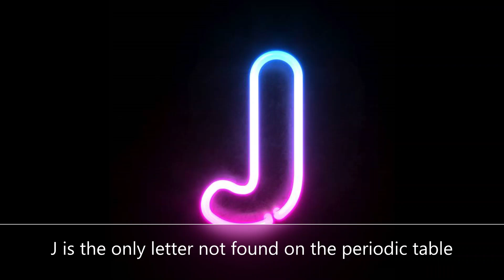24 RANDOM FACTS | THAT WILL MAKE YOU😯| INTERESTING FACTS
Here  are 24 random facts

This is my third video
if you haven't seen the previous ones
please do check it out